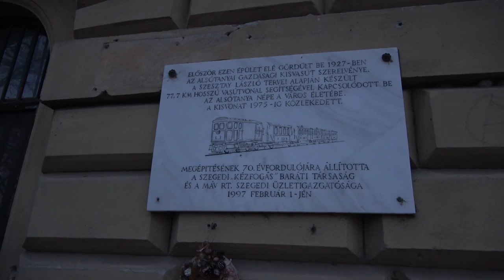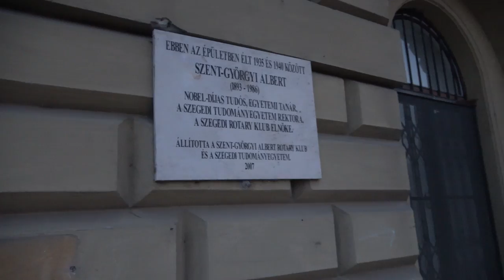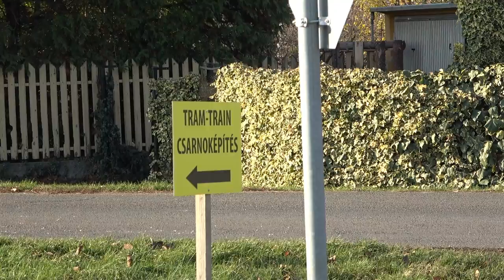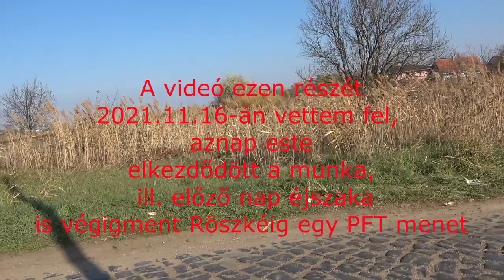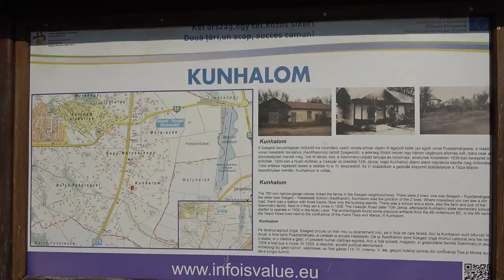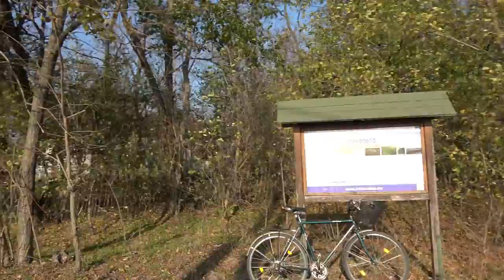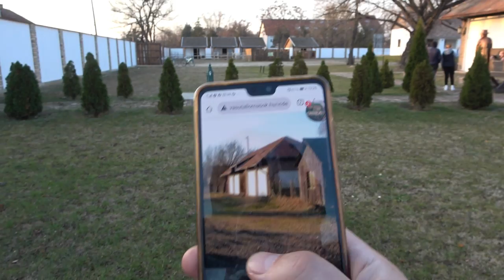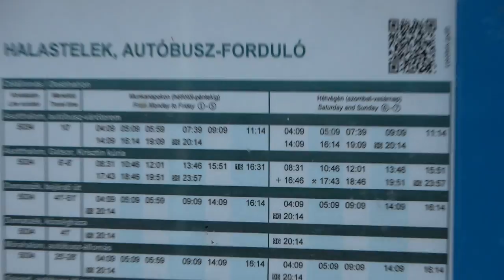2021.11.16 Vonalbejárás Szegedi Gazdasági Vasút Asotthalmi ág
Bankszámla:
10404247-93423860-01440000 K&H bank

A Szegedi GV Ásotthalom-Halasteleki iskola ágának bejárása.